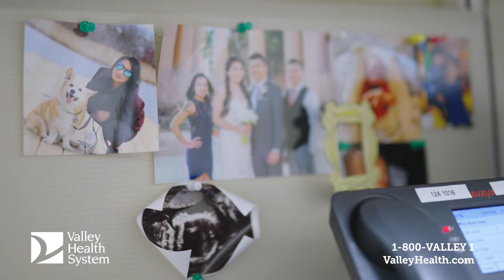Social Equality at Valley – Tiffany Yiu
Seven years ago, Tiffany Yiu started at Valley as a business associate. Today, she is the practice manager for the Surgical Oncology Department at Valley-Mount Sinai Comprehensive Cancer Care.